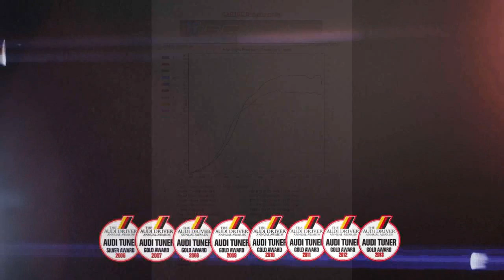Audi RS4 b5 with Loba600 turbos and MRC Stage3 Remap